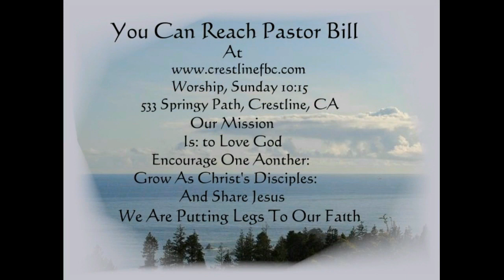Blessed Are The Meek 9 20 2020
Matthew 5:5
When we surrender to Jesus, we allow the Spirit to take control. One of the special fruit of the spirit controlled life is gentleness also called meekness. It is described as anger, strength, or power under control. Humbled by our sin, we let the Spirit take control.